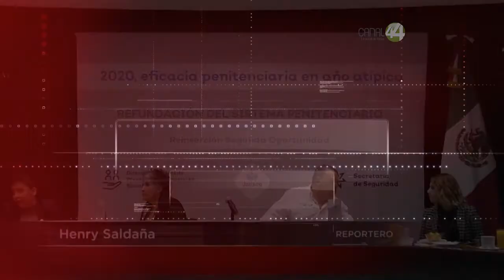Presentan resultados de las cárceles de Jalisco